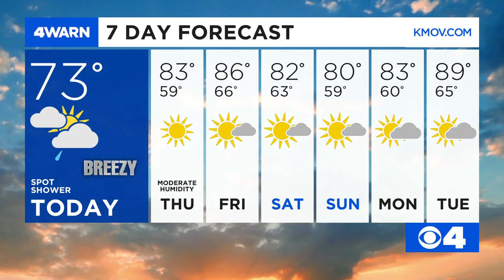4Warn Forecast: Much cooler & less humid Wednesday